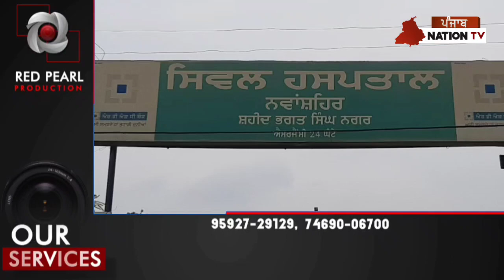ਨਵਾਂਸ਼ਹਿਰ ਚ' ਸਾਰੇ ਹਸਪਤਾਲ 3 ਦਿਨ ਲਈ ਰਹਿਣਗੇ ਬੰਦ, 6ਵੇਂ ਪੇ-ਕਮਿਸ਼ਨ ਨੂੰ ਲੈਕੇ ਡਾਕਟਰਾਂ ਦੀ ਹੜਤਾਲ